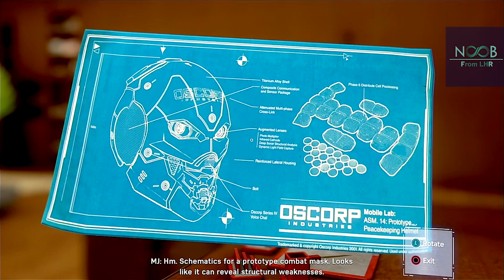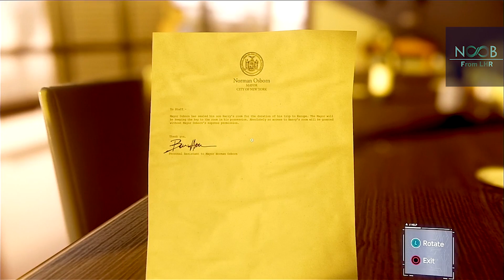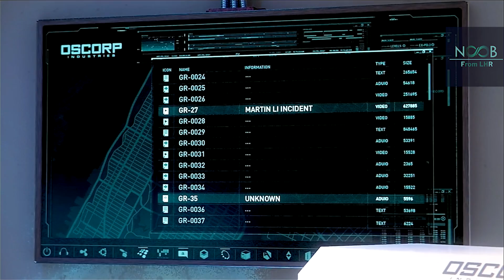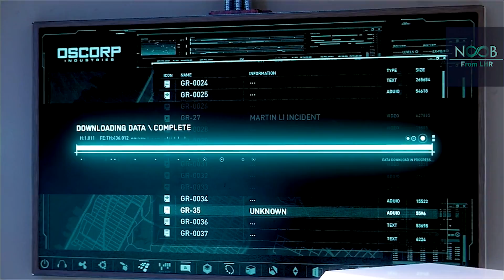Spider-man: Part 15 RHINO and SCORPION Boss Gameplay Walkthrough (No Commentary)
*Using the PS4 and AGPTEK 3.0 Game Capture HD and OBS to record videos, Using Adobe Premiere pro 2019,